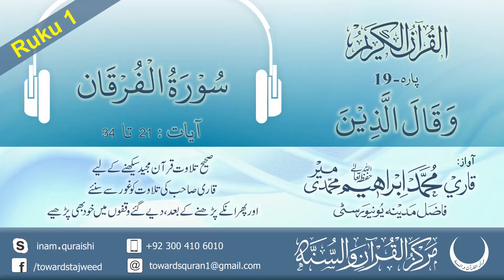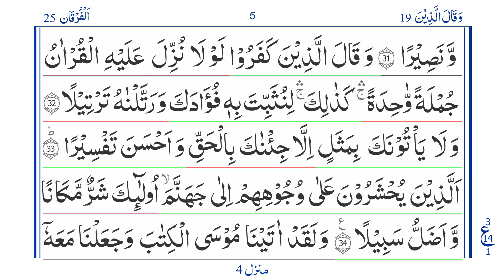Quran: Para 19 Ruku 1